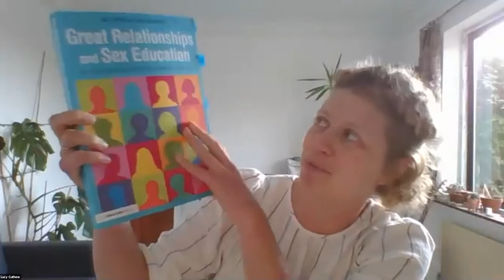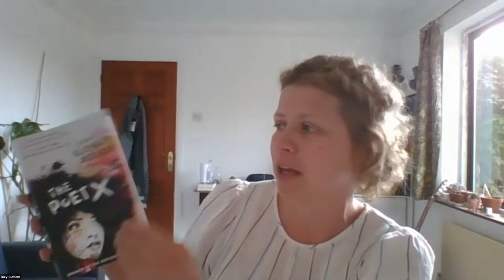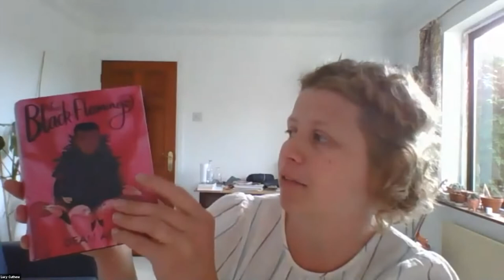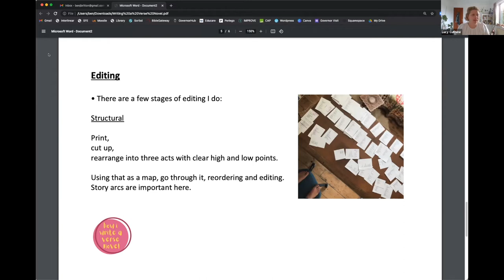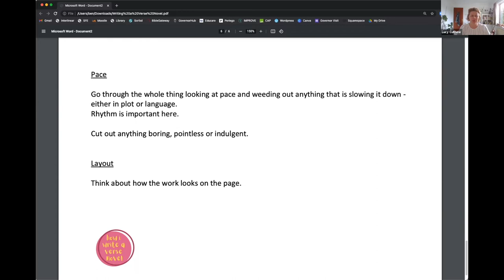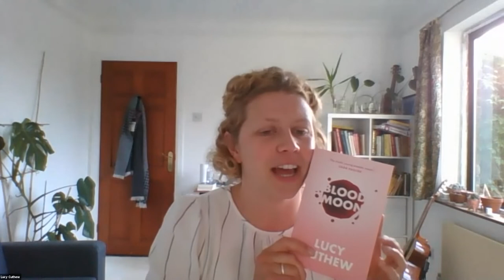How I write a verse novel with Lucy Cuthew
How I write a verse novel with Lucy Cuthew. Hosted by Anna Britton.

'Learn how I take a story from the initial drafting stages to a fully formed verse novel. I will explain how I approach editing, story arcs and structure, rhythm, pace, and style.'

We hope this will help you in your own writing :)